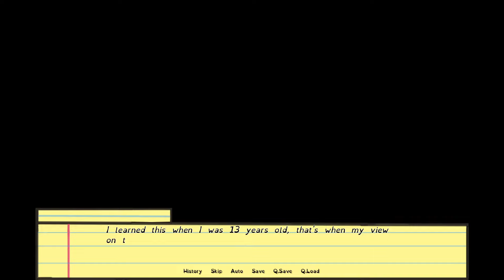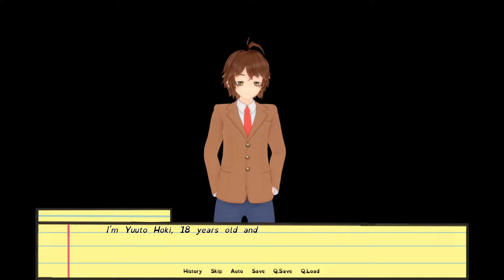A Dream That is Not My Reality (Opening Scene) [Outdated]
About "A Dream That is Not My Reality"
A visual novel-based game with more than reading. The interactive elements of the game give it more of an RPG feel as you study and gain stat points and improve your grades. With choices that'll shift the ending, different (optional) romance routes with each of the girls and growing closer with each important character are the core elements of this game. Mini games will be featured, as the main plot is to bring uncover the secrets of the mc's childhood friend's untimely death.

The game is set in the year 2015. 5 years prior a tragic event unfolded. Kasei Kikuchi, life-long-friend of our mc, Yuuto Hoki, is murdered with little to no trace of the perpetrator. The case grew cold and was closed within the year after no leads or developments. This tragedy causes turmoil between Yuuto and his friends. In a matter of weeks, everyone went their separate ways. In the present day Yuuto, now an 18-year-old, continues to live in regret as a loner. Until his childhood friend, Hanako Shimuhara, transfers back in town. Her and our mc team up to rekindle their past friendships and bring justice to the killer. Meanwhile they'll help each other with their studies and support each other every step toward uncovering the secrets of Kasei's passing and their last 100 days of high school.

This is the first version of the opening, I have yet to make grammar corrections and the final version will be much more fluid and cleaner. It will help me a lot if you have some feedback and criticism you could share in the comments, I want to improve the intro as much as possible. There's still lots to work on, but I have a lot of hope for this project.

All art and music shown in this video are not created by me and will not be in the final cut of the game. They're placeholders I'll change once I can afford the art. Credit for the art and music go to their proper creators.

Wanna learn more and get a sneak peek into more lore and character designs?